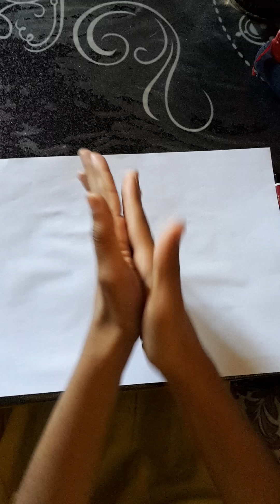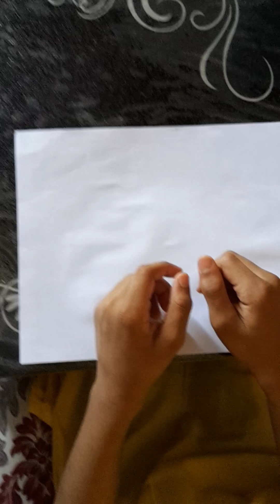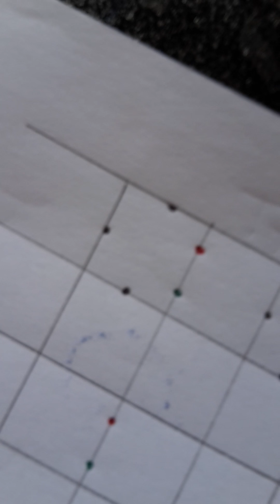L'écriture de la lettre "a" en cursive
Les enfants moins de 7 ans trouvent une difficulté d'écrire les lettres de la langue française, voici une très belle méthode à suivre pour  aider vos / nos enfants à dépasser ce stade en commençant par la lettre " a "